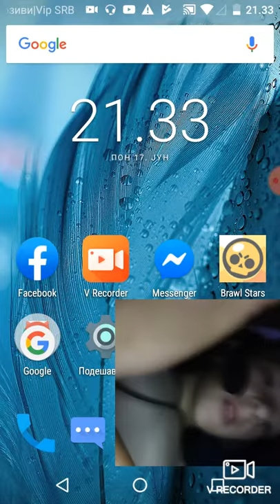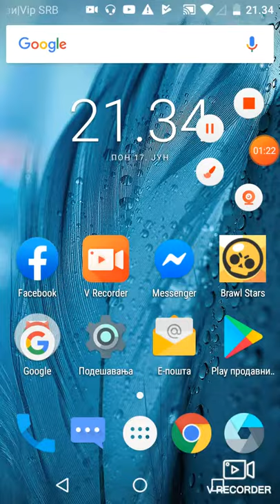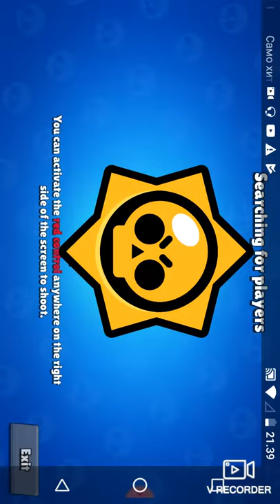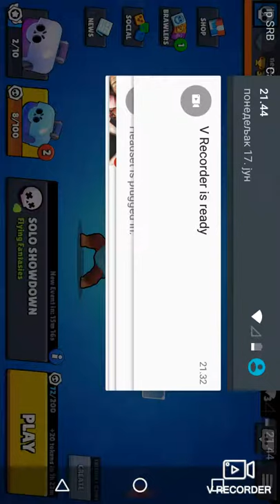Igramo brawl stars